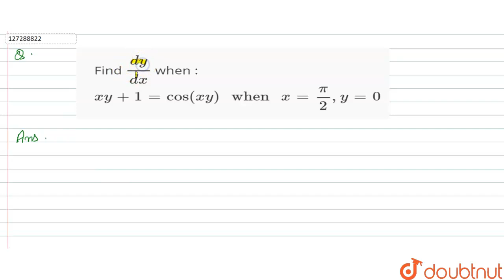Find `(dy)/(dx)` when : `xy+1=cos(xy)" when " x=(pi)/(2), y=0`